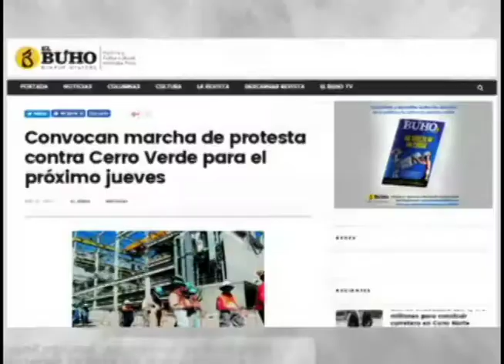CafePiteado . Análisis político en El Búho sobre panorama local (parte 2)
El análisis político de la semana en el programa periodístico El Búho, emitido por Tv Mundo, canal 31 señal abierta. Con los periodistas Carlos Rodríguez y Juan Carlos Soto. Modera Mabel Cáceres.